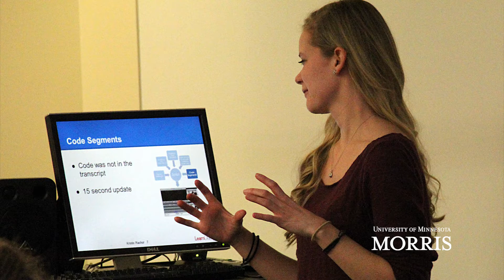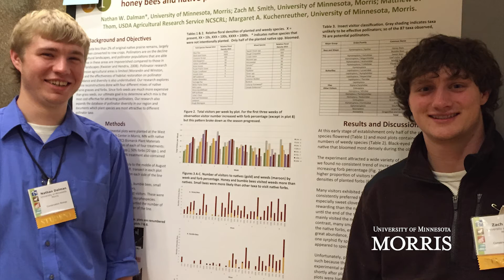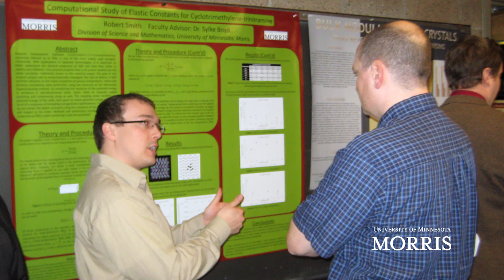University of Minnesota, Morris Science and Mathematics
To make a gift, visit give.umn.edu/giveto/mathandscience